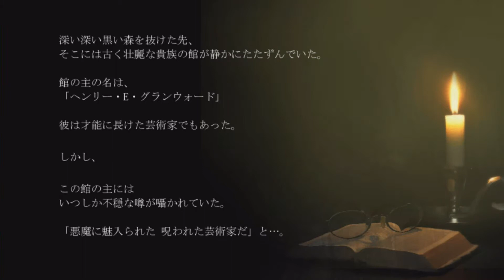洋館の秘密を解いていくホラーゲームがオシャレで好き【THE CANDLE LIGHT】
今回のゲーム実況はホラーチックな雰囲気の洋館を探索していく謎解きゲームです。

金・土・日曜日は女性向けASMR動画をアップしてるよー
火・木・金・土曜日はやってみた系動画
（内１日はゲーム実況）